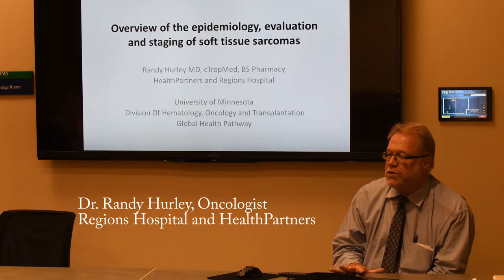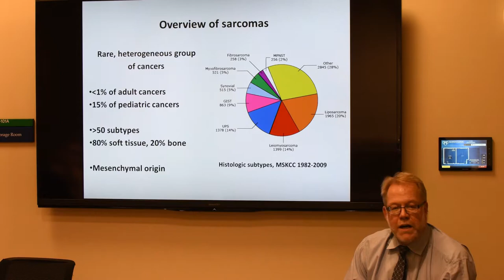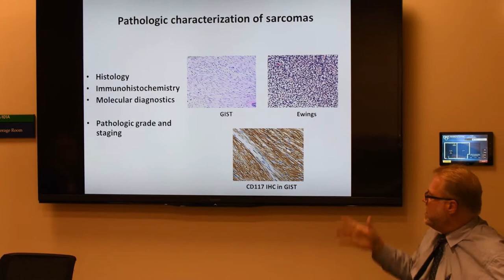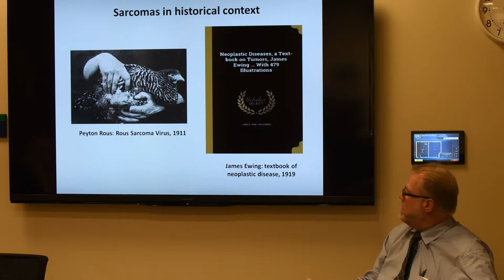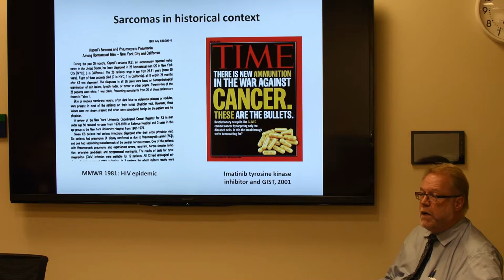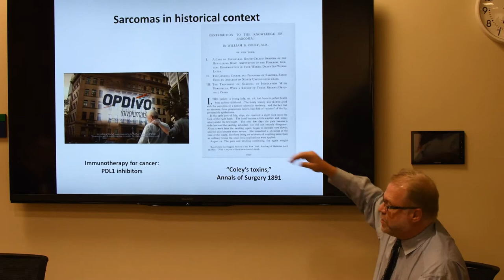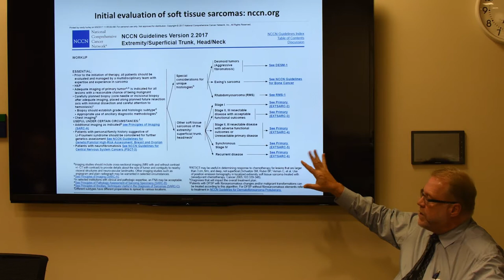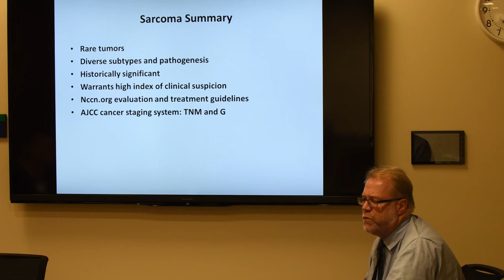2018 Sarcoma Scholar Boot Camp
Intro of Dr. Randy Hurley and Dr. Scott Okuno presenting at the 2018 Sarcoma Scholar Bootcamp